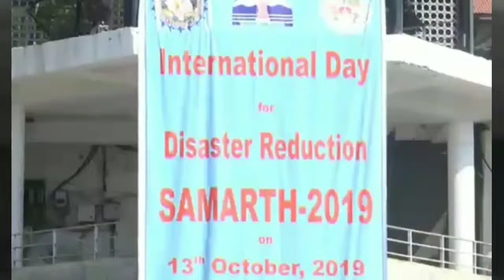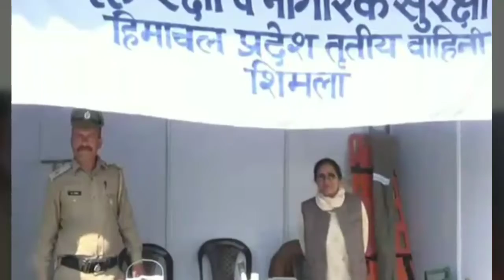आपदा न्यूनीकरण के लिए समर्थ कार्यक्रम आयोजित